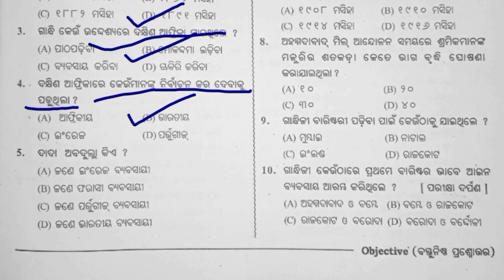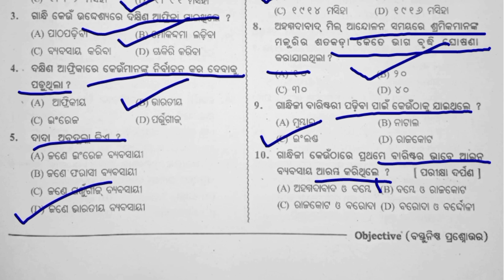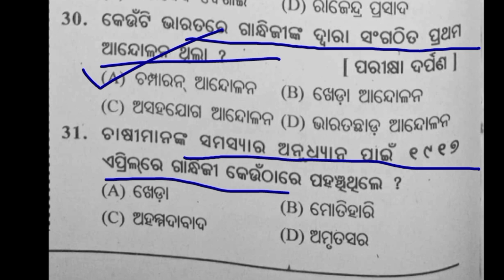bharatiya jatiya andholanare gandhiji nka avivarba // Gandhi juga //itihas short questions class10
Itihas short questions

class10

Practice short questions with answer

you can score good marks in exam.